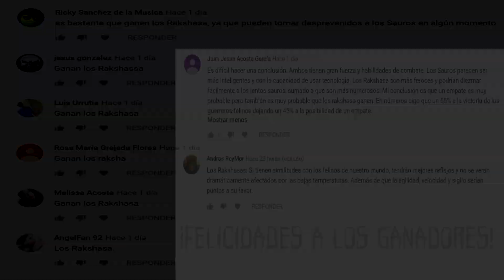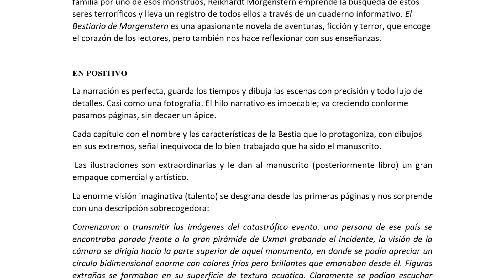Sauros VS Rakshasa │ ¿QUIÉN ES MÁS PODEROSO? │¿QUIÉN GANARÍA? │Monstruo vs Monstruo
Hoy se enfrentan los Sauros VS los Rakshasa. ¿Quién crees que es más poderoso?

➤ I N S T A G R A M Ⓘ